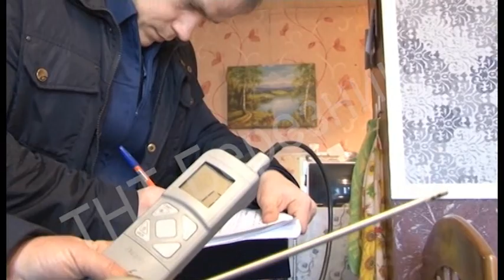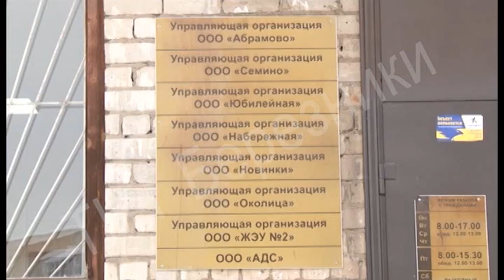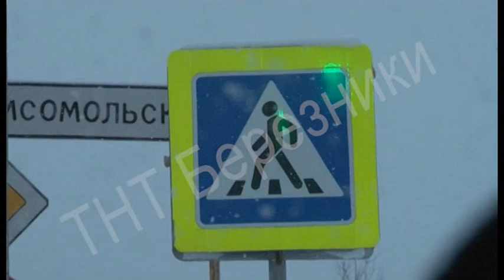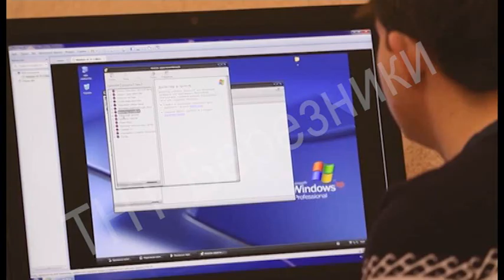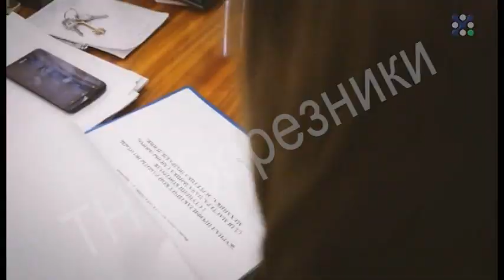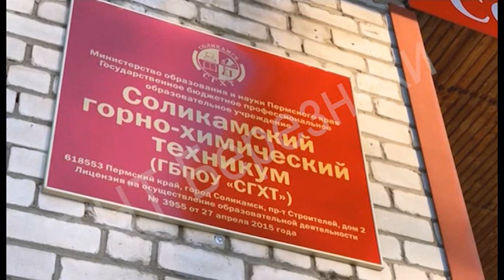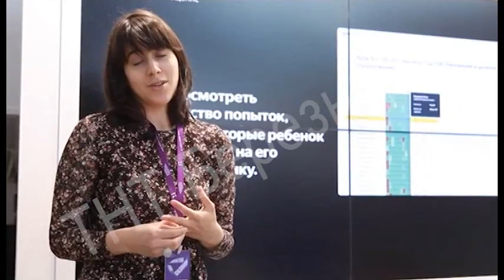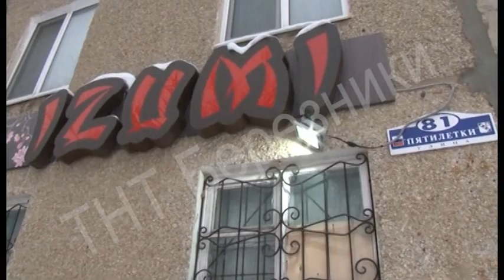1625 выпуск Новости ТНТ Березники 30 ноября 2018